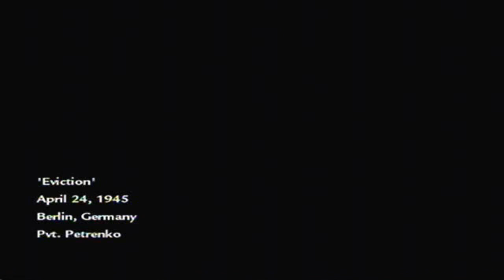Call Of Duty: World At War-Eviction[1/2]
Played by: Mr_Fraggs
Regular Difficulty